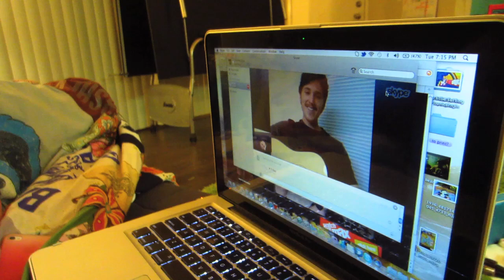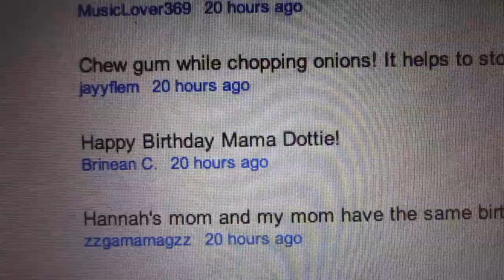KE$HA CAN SING! (11/13/12)